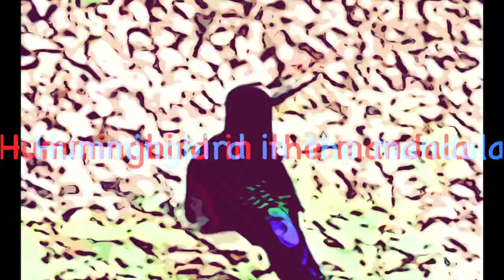Hummingbird improvisation Chapter 1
Ryoko Ohara on clarinet’ Thomas Patteson on alto saxophone, Ihba B’askette on Alto clarinet, and a very special guest on violin